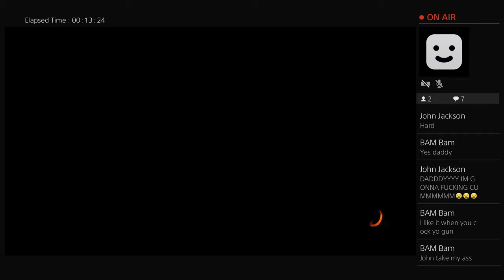CAMERON SWAGGY LOL